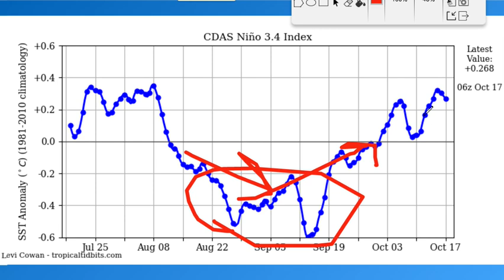NOAA's 2019-20 Winter Outlook vs. My Forecast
NOAA has just released their 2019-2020 Winter Outlook with temperature and precipitation predictions for the winter. I compare their forecast with mine as there are some KEY differences. I give you my snowfall, temp, and precip forecasts for the 2019-20 season.